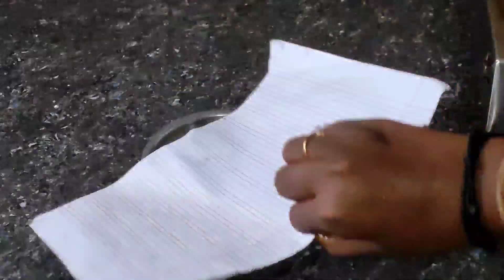அட இவ்ளோ நாள் இது தெரியாம போச்சே!!!புது டெக்னிக்கா இருக்கே!cleaning tips#kitchentipsintamil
உப்பு கரை படிந்த பாத்ரூம் கிளீனிங் டிப்ஸ் how to clean our remove saltwater stains in sink wash basin, bathroom உப்புகறை#cleaningtips#saltwaterstain
Stainremover#sinkcleaningtipsஇந்த டிப்ஸ் எல்லாம் தெரிஞ்சா நீங்கதான் கிச்சன் குயின்/இது நல்ல ஐடியாவா இருக்கே!!! magic home cleaning tips in Tamil/tips and tricks

kitchenhacks clothfoldingtips chiditharfolfingtips sareefoldingtips videos#shortsfeef#trendingshorts